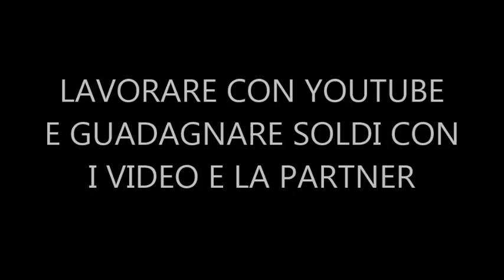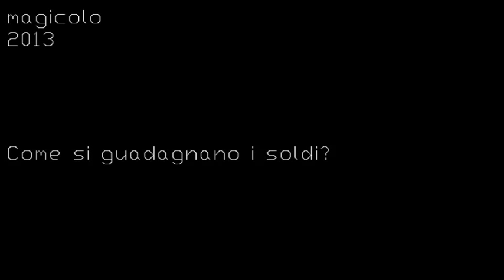Lavorare con YouTube e guadagnare soldi con i video e la partner - Magicolo 2013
Audio ITA italiano

Dopo queste domande che mi avete fatto:
Mettendo i video su you tube si puo guadagnare denaro ?
Come guadagnare con YouTube ?
Si possono guadagnare soldi online su internet ?

Rispondo:
Si, si può guadagnare soldi facendo dei video su youtube.

Guardate il video e non rompete le scatole.